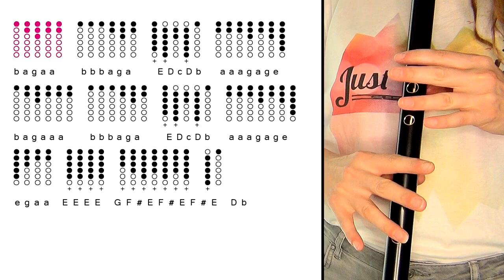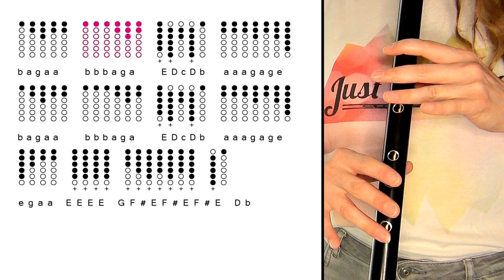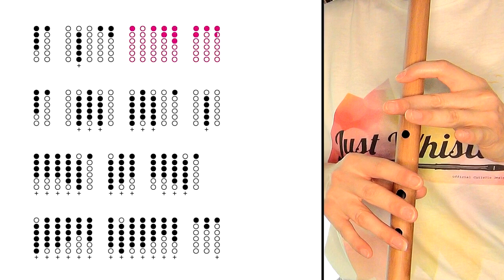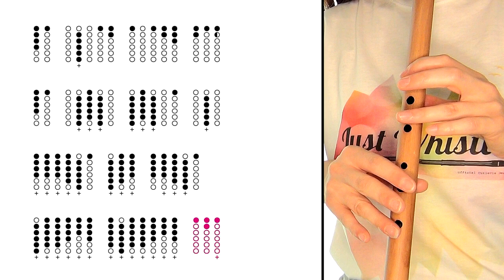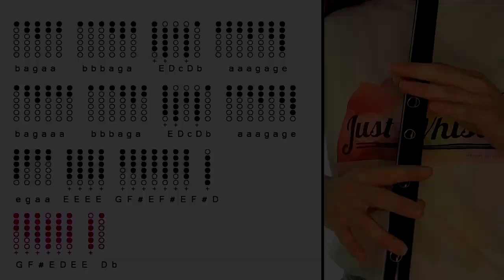NIGHTS IN WHITE SATIN | TIN WHISTLE TABS (The Moody Blues)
Hello wonderful whistlers! Grab your D and G whistles, it's time for another amazing (and unusual) tin whistle tune, this time, from The Moody Blues - Nights In White Satin! It's actually pretty fun to play...and really gets stuck in your head. I hope you enjoy it!